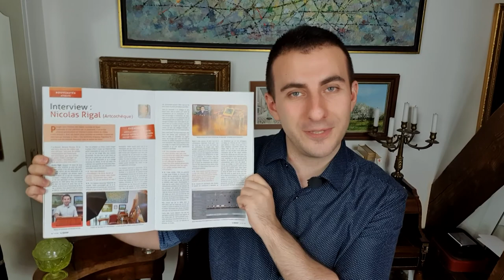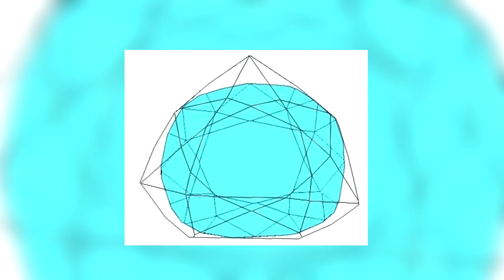Le coffre de pierreries de Louis XIV : analyse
Louis XIV et Versailles, Paris et les marchands orfèvres, Jean Pittan et Jacob Blanck. Voilà les noms qui composent l'histoire du coffre de pierreries de Louis XIV, livré à celui-ci en 1676 et qui a contenu parmi les plus importantes gemmes du XVIIe siècle. Pour ce contenant, il fallait un coffre digne du plus grand roi d'Europe de cette période, tout de filigrane d'or !

Bibliographie et sitographie :
- BIMBENET-PRIVAT, Michèle, PLÉ, Emmanuel, « Le coffre des pierreries de Louis XIV », La Revue des musées de France, Revue du Louvre, Paris, 2014.
- BIMBENET-PRIVAT, Michèle, PLÉ, Emmanuel, L'Œuvre en scène : Le coffre d’or dit «d’Anne d’Autriche», Auditorium du Louvre, 26 novembre 2014

Sources des images :
- Source personnelle

Nicolas Rigal : analyse, montage et communication.
Simon Soret : montage.